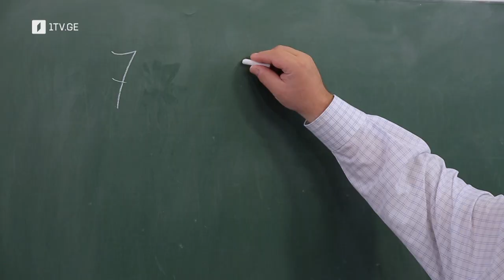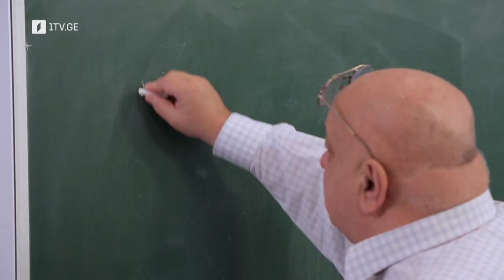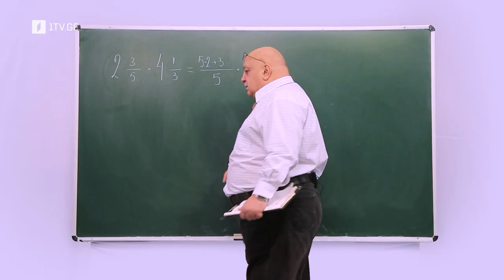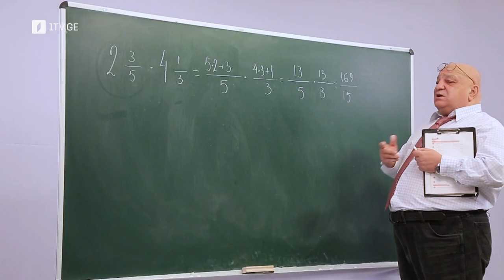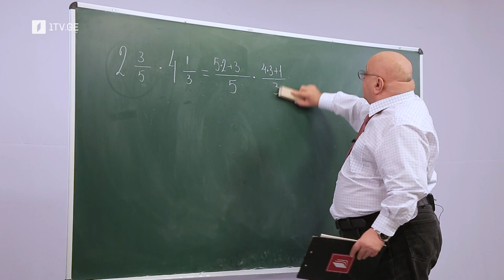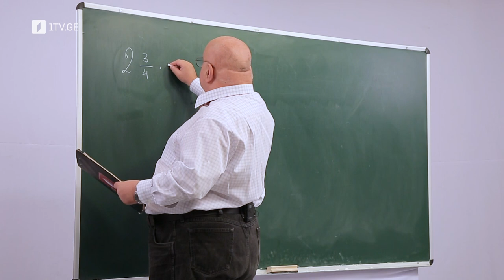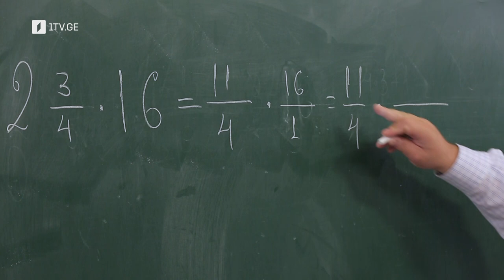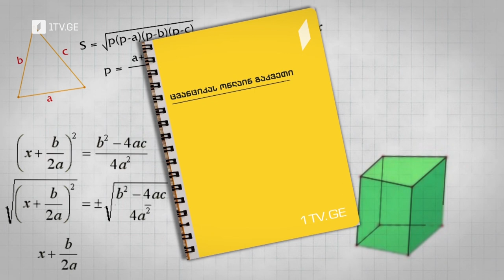ცვანციკას ონლაინ გაკვეთილები - VI კლასი: წილადები